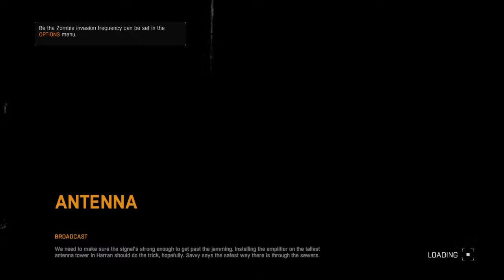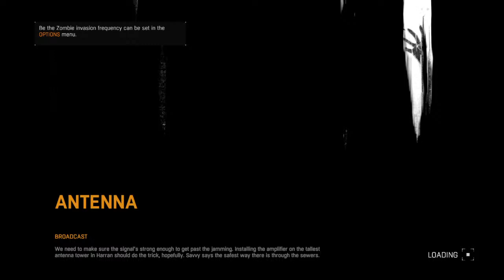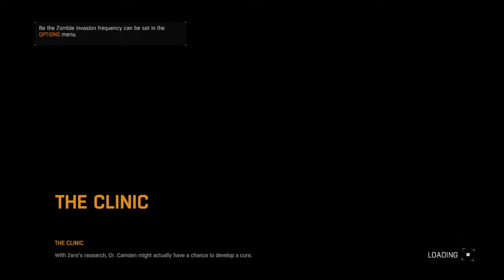Dying light enjoy-_-